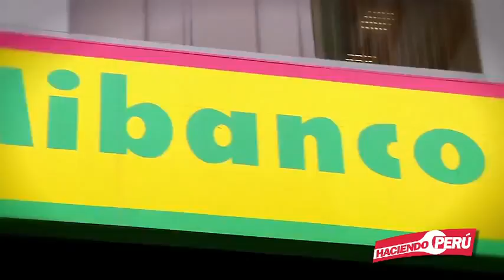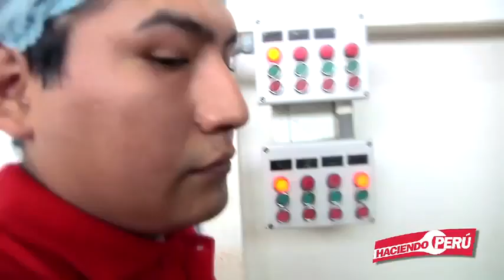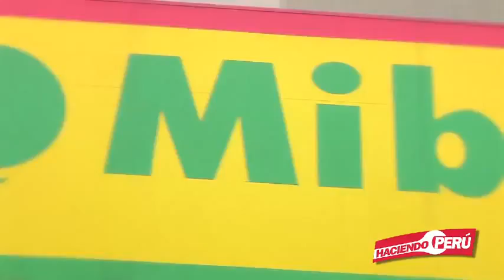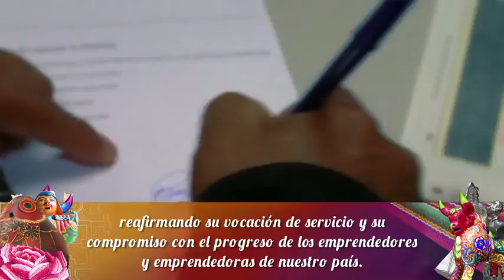Historias de emprendedores exitosos